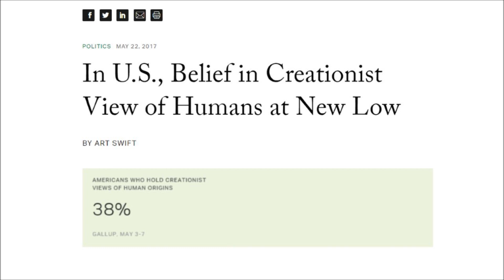Weekly Show On Leaving Young Earth Creationism Starting Sept 2!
Every Monday, live at at 9 pm EST, I will feature a former young earth creationist and we will discuss how, when, and why they left young earth creationism. The show will feature both theists and atheists. We'll also talk about current events in the creationism/evolution controversy and will take questions from the live chat.